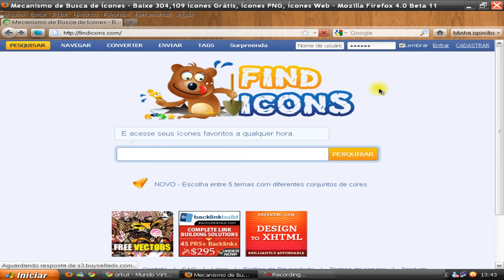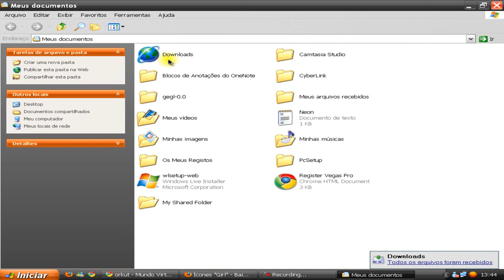Site De Icones